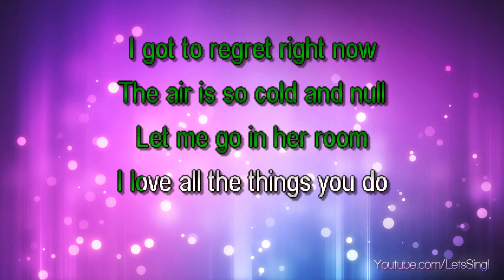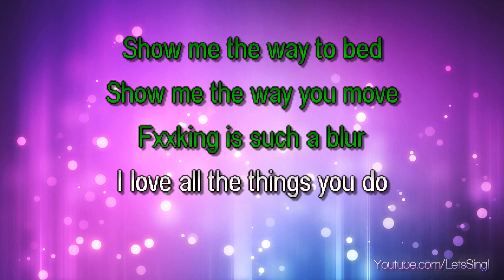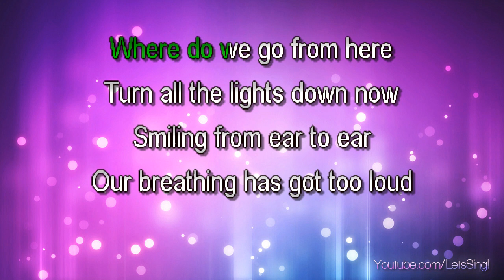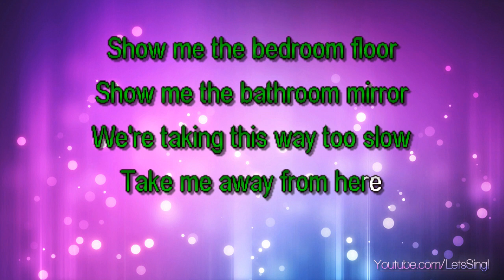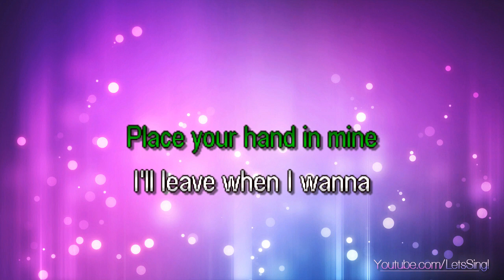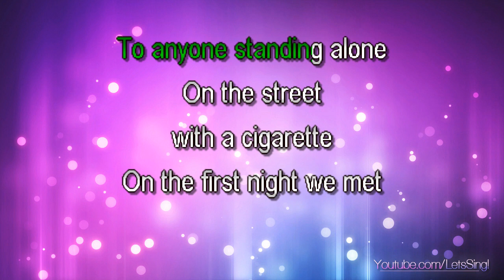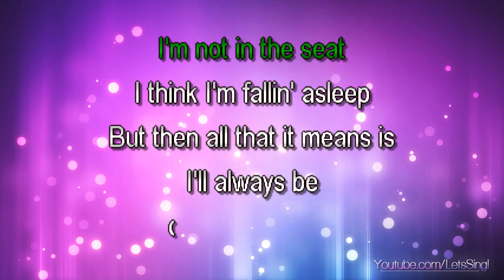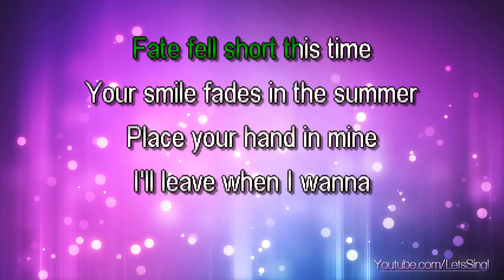Blink 182 - Feeling This (Karaoke & Lyrics)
Blink 182 - Feeling This (Karaoke, Lyrics, Instrumental)